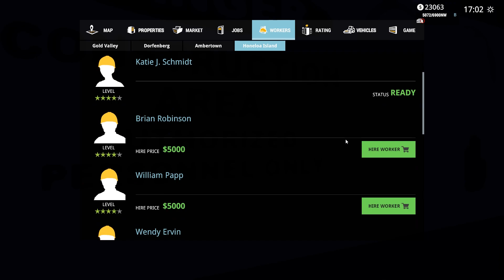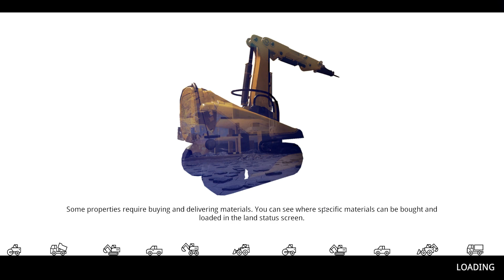Demolish & Build 2018 Gameplay 12 [1080p HD 60FPS]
[GGOMUSIN] Demolish & Build 2018 Gameplay
Walkthrough Part  12   [1080p HD 60FPS]
( No commentary )

Hope You like this game